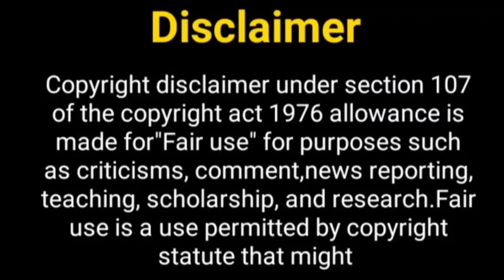शक्ति अस्तित्व के एहसास की 2.....? Shakti Astitva Ke Ehsaas Ki 2 | Vivian Dsena | Rubina Dilaik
Hello Everyone

Thos Khabar
shakti astitva ke ahsaas ki
Rubina dilaik new show
upcoming show of Rubina dilaik
shakti astitva ke ahsaas ki season 2
vivian dsena and rubina dilaik
Rubina dilaik
shakti 2
new season of shakti show
vivian dsena girlfriend
shakti show vivian dsena
shakti season 2
shakti astitva ke ahsaas ki 2